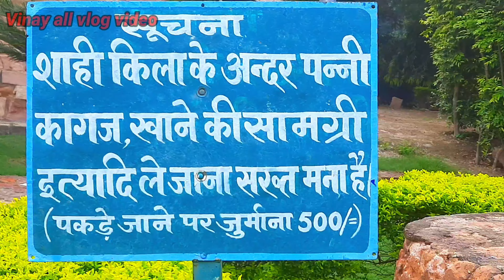जौनपुर का किलाJaunpur Ka Kila#Jaunpur Ka Vlog Video {Vinay all vlog video}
Jaunpur Kila Ka Video#
Jaunpur Kila New Video#
Jaunpur Ka Video#
Jaunpur Ka School New Video#
Jaunpur Shahi Pool Ka Video#
Jaunpur Balua Ghat Ka Pool New Video#
Jaunpur Ka Market Ka Video#
# Jaunpur Ka Vlog Video#
New Jaunpur Dance Ka Video#
Jaunpur School Ka Video#
Jaunpur Parauwa Ka Video#
Jaunpur Mandir Ka Video#
Jaunpur Bhagti Song Ka Video#
Jaunpur Ka New Bhojpuri Song Video#
Jaunpur Ka New Song#
Bhadevra Jaunpur Ka Video#
Jaunpur Ka Video#
Jaunpur Ka New Video#
Vinay all vlog video#
Vinay Bedardi Ka Video#
Vinay Video#
Vinay Ka Vinay#